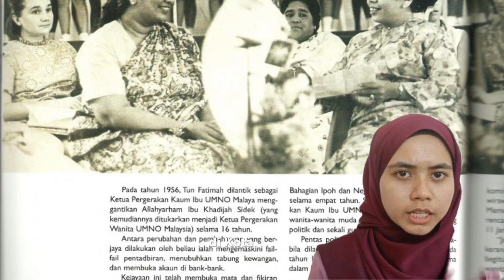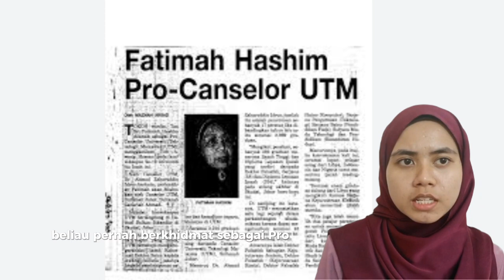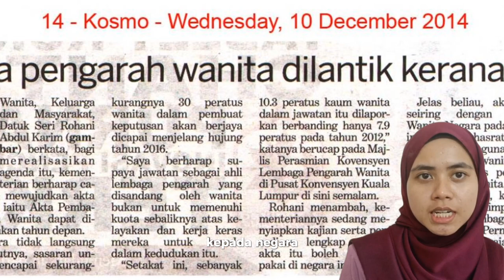Tokoh Kepimpinan Tun Fatimah Hashim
Tun Fatimah Hashim ialah seorang pejuang kemerdekaan Malaysia yang kemudiannya berkhidmat dalam kerajaan sebagai menteri. Beliau dan suami adalah pasangan pertama yang menjadi menteri di Malaysia. Beliau telah mengumpulkan dan mengatur pemimpin wanita dari semua latar belakang dan keadaan untuk bekerjasama untuk mempromosikan kedudukan dan keselamatan wanita di tempat kerja dan dalam masyarakat melalui NCWO.